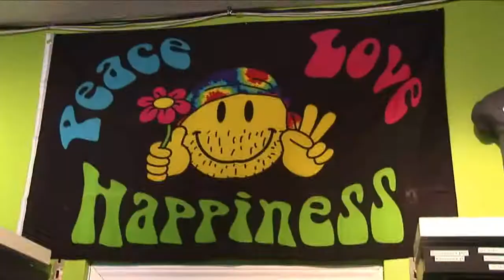STARTRally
Copyright Words & Music 2014 by Peter Dredhart